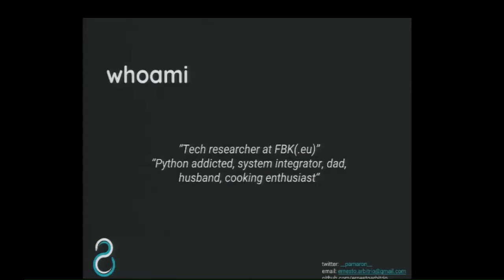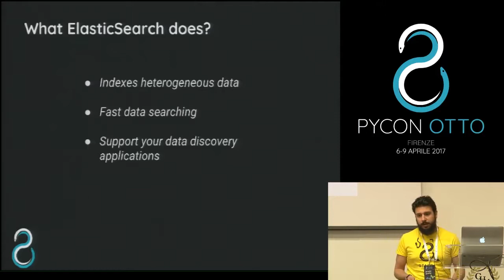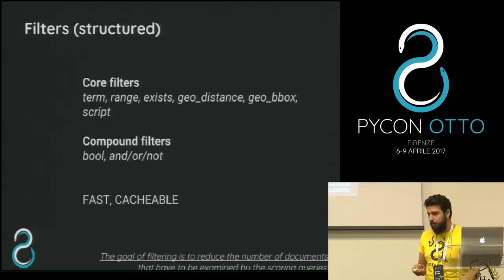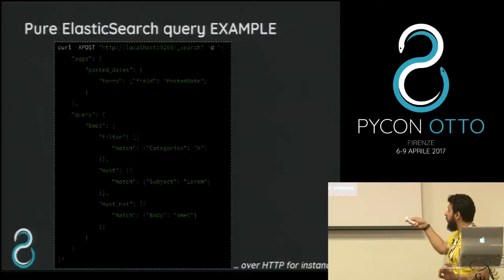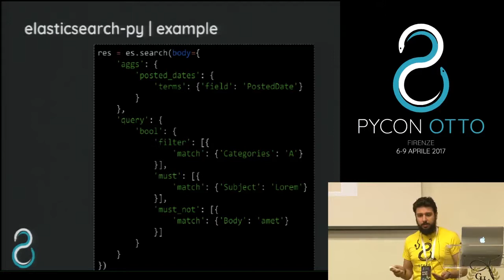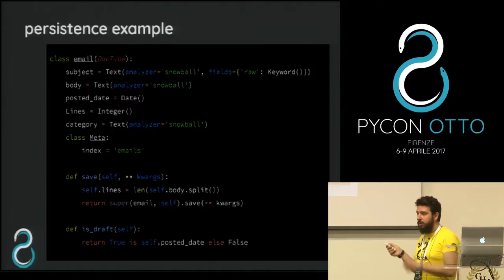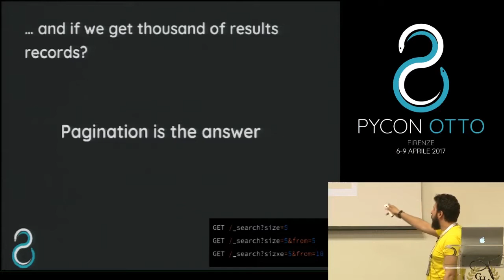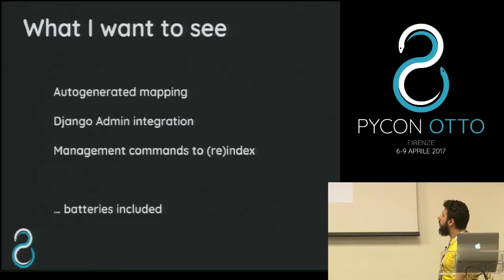Ernesto Arbitrio - Indicizzare e cercare tonnellate di dati con ElasticSearch e Django